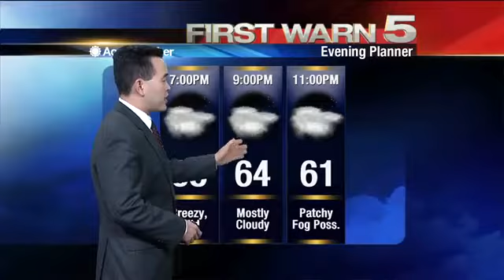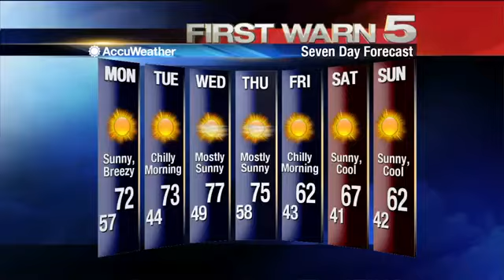5:30pm Sunday Weather Update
5:30pm Sunday  Weather Update